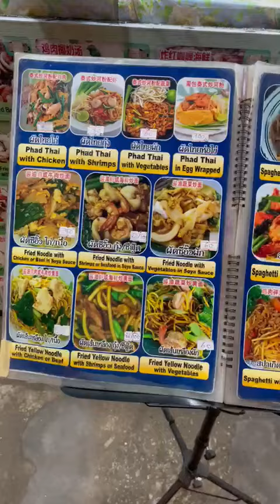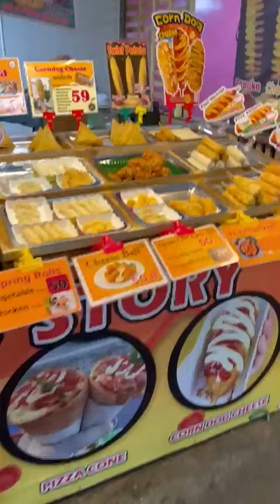Thailand street food থাইল্যান্ডের স্ট্রিটফুড এমনই হয়